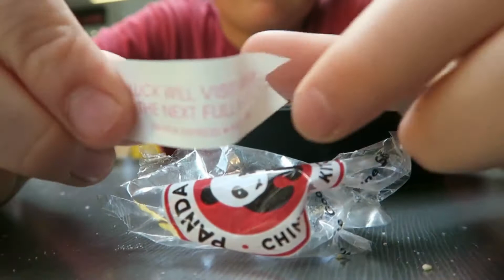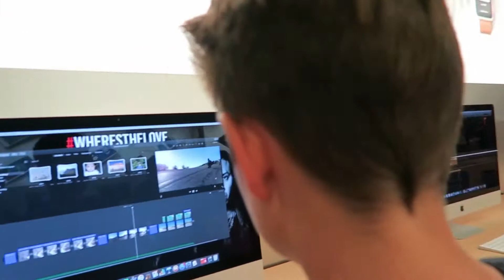I THOUGHT IT WAS RICEGUM